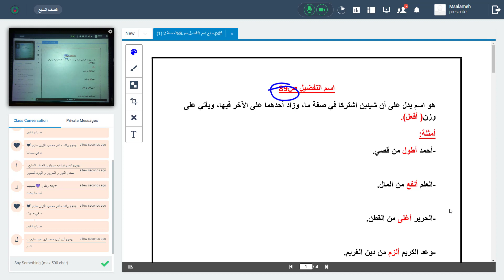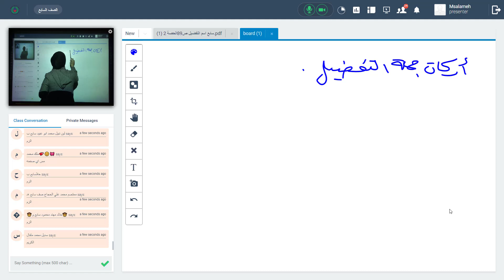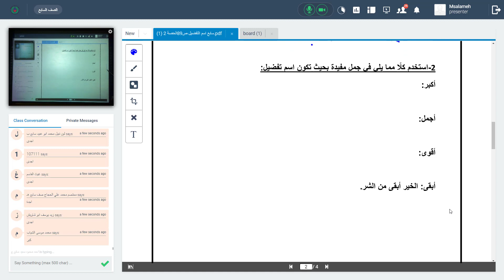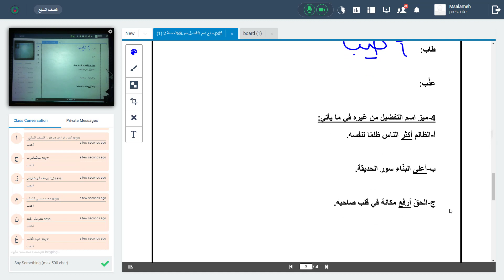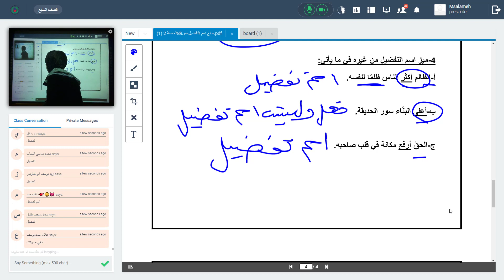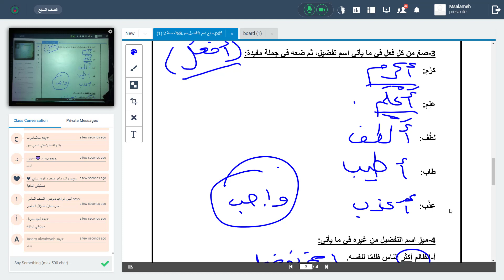الصف السابع اللغة العربية درس اسم التفضيل مس مها داوود 2 12 2020